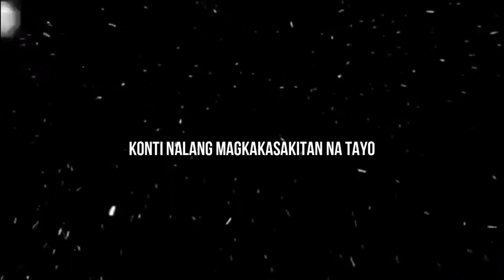Kung Tayo Talaga - Skusta Clee (Audio w/ Lyrics Cover)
I hope you guys like my take on it and feel free to

CREDITS:
KUNG TAYO TALAGA - SKUSTA CLEE

mara dimaranan rph
amaravideochannel
✔WESING APP:
 mara dimaranan
mamerlinmaradimaranan